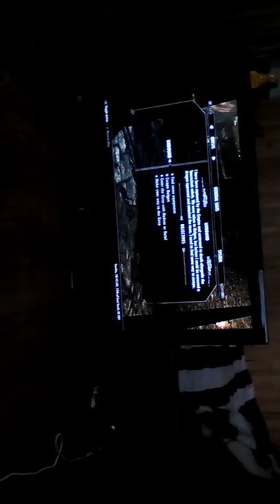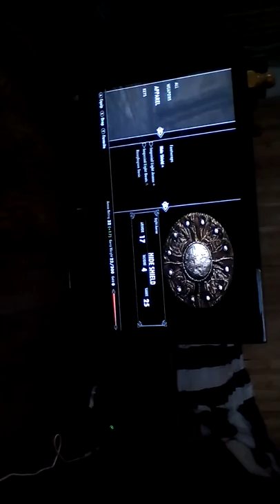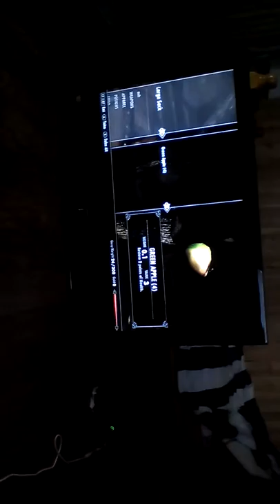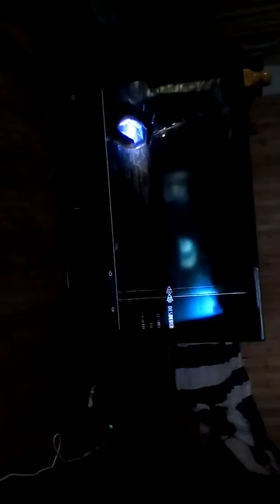My skyrim lets play part 4